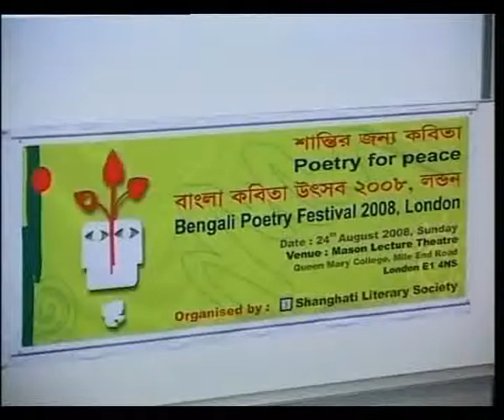Bengali poetry festival 2008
channel s news